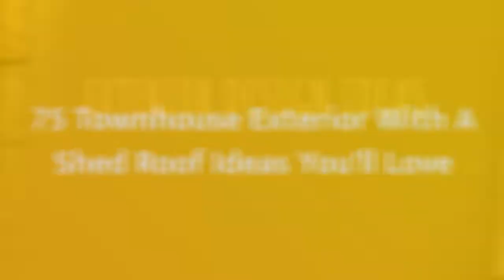75 Townhouse Exterior With A Shed Roof Design Ideas You'll Love ⭐️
0:00:00 - Intro
0:00:12 - Townhouse Exterior With A Shed Roof Design Ideas You'll Love: Inspirations 1 to 25
0:03:03 - Townhouse Exterior With A Shed Roof Design Ideas You'll Love: Inspirations 26 to 50
0:06:07 - Townhouse Exterior With A Shed Roof Design Ideas You'll Love: Inspirations 51 to 75